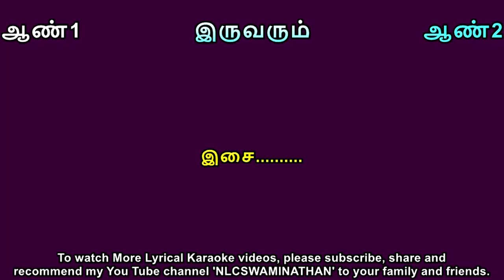EnakkoruKadhali Lyrical Karaoke